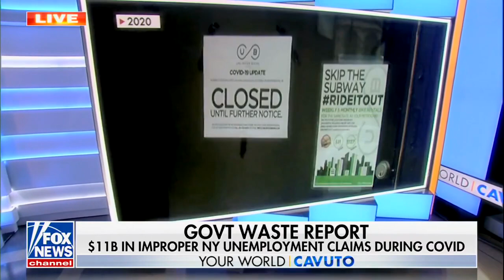NTU's Brandon Arnold Discussing the Government Waste Report on Fox News Channel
NTU Executive Vice President Brandon Arnold on Your Word with Neil Cavuto on November 17, 2022.